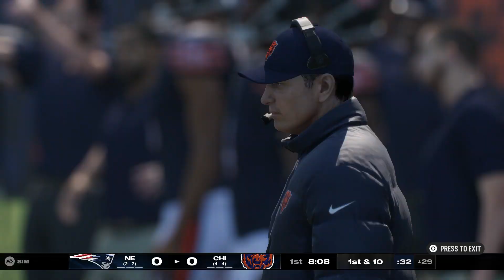Patriots vs. Bears | Week 10 - Simulation | Madden 25 Simulation Gameplay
Patriots vs. Bears. The 2-7 Drake Maye lead New England Patriots, travel to Soldier Field in Chicago, Illinois to take on Caleb Williams and the 4-4 Chicago Bears for Week 10 of the 2024 NFL Season.

The New England Patriots lead the all-time series 10-5-0. The Patriots are 4-1 over the Bears in their last 5 meetings.

Latest Meeting: 10/24/22 - Week 7 - The Chicago Bears winning the game 33-14.

Madden NFL 25 is an American football video game developed by EA Orlando and published by EA Sports. Based on the National Football League, it is an installment in the Madden NFL series and follows Madden NFL 24.

Chapters: ⬇️

Intro: 0:00

Opening Kickoff/1st Quarter: 1:07
2nd Quarter: 18:32
HALFTIME: 35:33
3rd Quarter: 36:32
4th Quarter: 50:42
Welcome back everyone to my Madden 25 sims. Week 10 is here, let's get it!